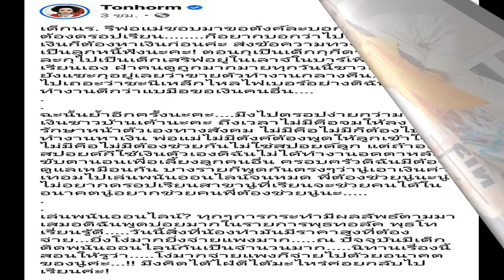ต้นหอม สั่งสอนพวกทักขอค่าเทอม หลังเล่นพนันจนหมด แนะไม่มีเงินก็ไปดรอป